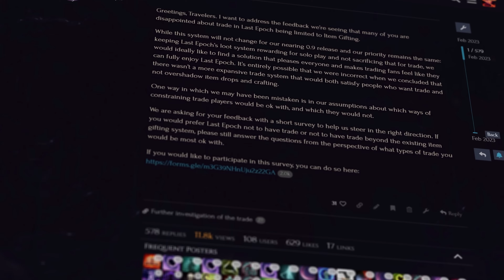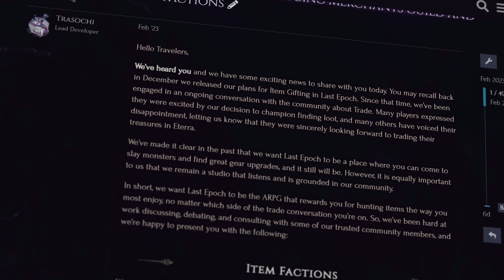라스트 에포크 | 개발자 오버뷰 - 거래 및 아이템 진영 시스템 (4K / 한국어 자막)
라스트 에포크의 아이템 진영 시스템을 확인해보세요.
해당 시스템은 오는 2월 21일에 '라스트 에포크' 공식 버전 발표와 함께 업데이트 될 예정입니다!